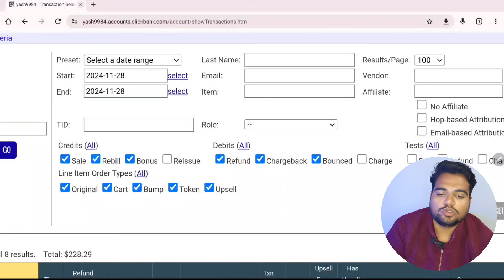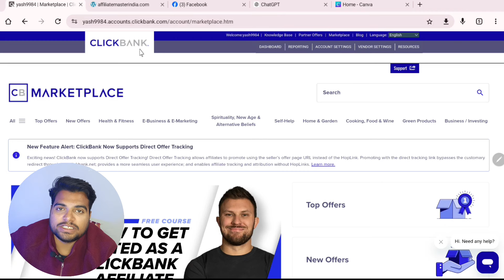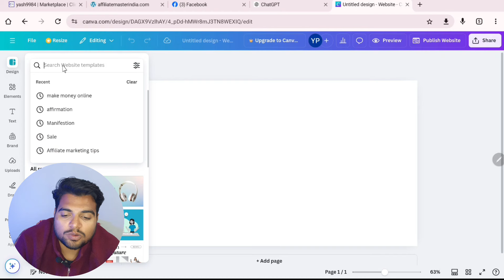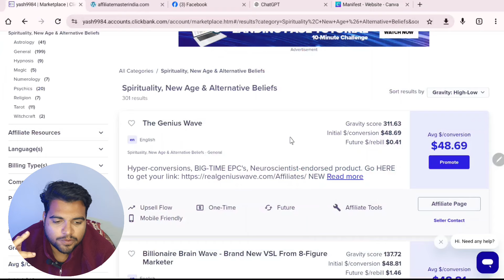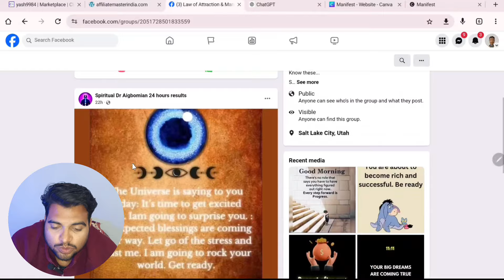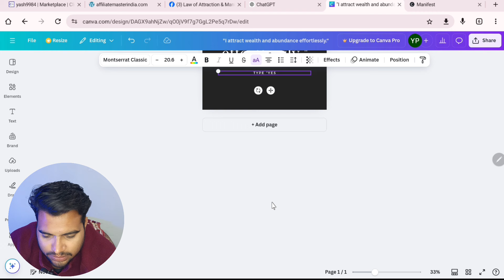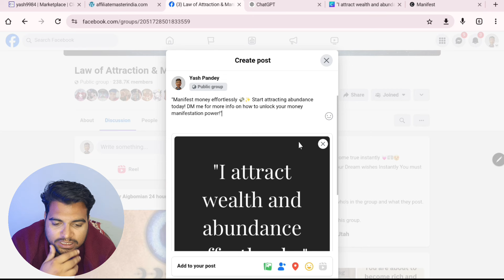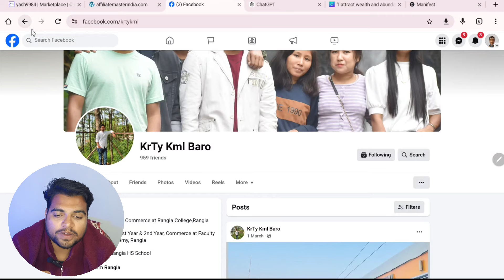$228 Sale In Just 24 Hours! Facebook Affiliate Marketing (Hindi) ClickBank 2024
affiliate marketing,
affiliate marketing free Methods,
Affiliate marketing From Ai,